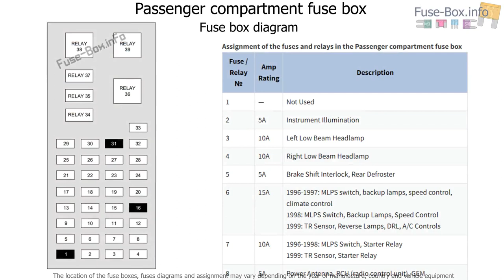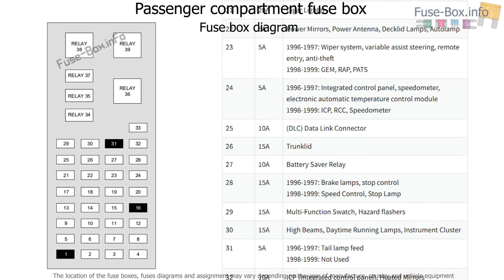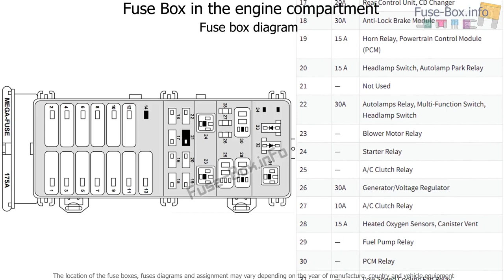Fuse box location and diagrams: Ford Taurus (1996-1999)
Fuse box diagram (location and assignment of electrical fuses and relays) for Ford Taurus (1996, 1997, 1998, 1999).